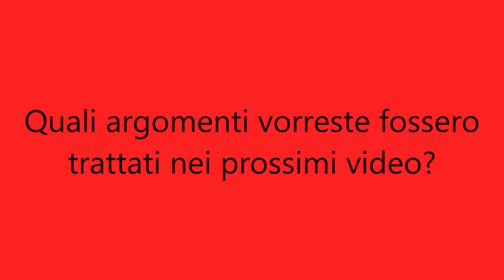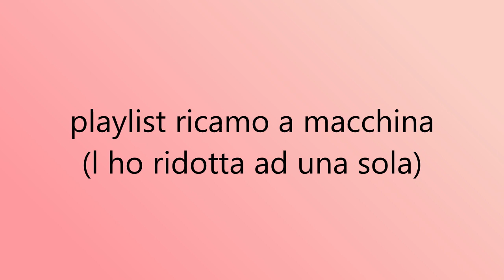suggerimenti per i prossimi video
periodicamente creerò dei video come questo per raccogliere i vostri suggerimenti relativi ad argomenti di vostro interesse; sarete voi a segnalarmi i video che desiderate vedere sul mio canale youtube.
commentata con i vostri suggerimenti